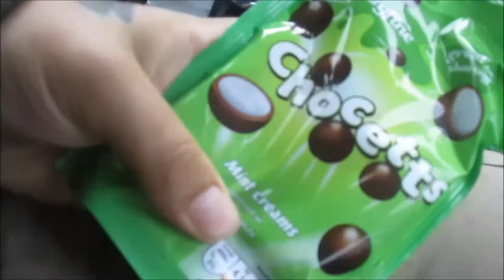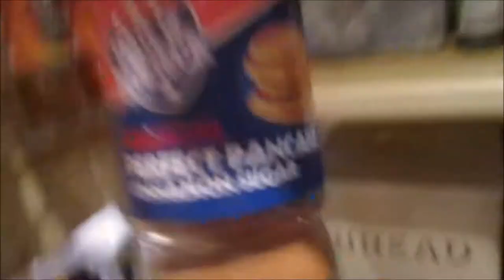WE GOT NEW BED SHEETS! - VLOG 87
Day 87 of the vlog and we got new bedding and ate huge waffle puddings!

Cameras Used:
Olympus Pen EPL7
Canon IXUS
iPhone 5s